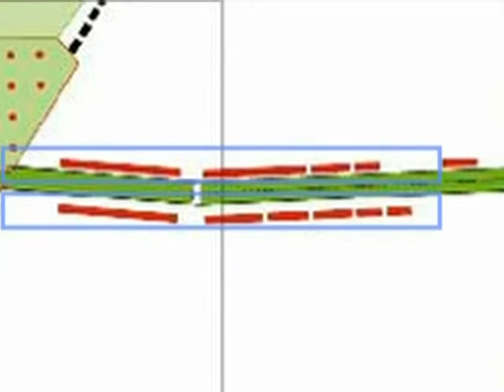Il nuovo asse integrato di Corso Marche - 5a parte. Un pensiero su Corso Marche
Architetto Augusto Cagnardi: corso Marche diventa un viale urbano. I nuovi insediamenti riguardano le funzioni che eccellono in Torino. Percorsi alternativi collegano gli estremi con Stupinigi e Venaria. (agosto 2007)